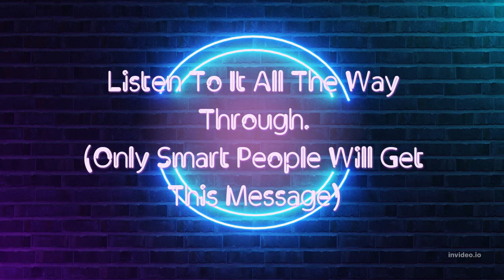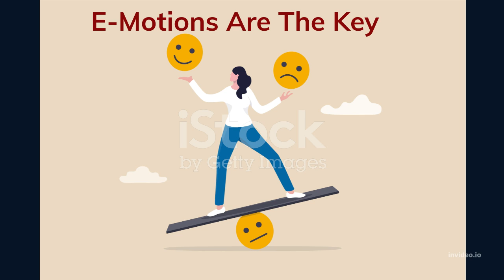AbraHAM-Hicks! (Intelligent Individuals Will Understand)Once You've MASTERED your E-MOTIONS- Listen!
Abraham-Hicks! (Intelligent Individuals Will Understand)Once You've MASTERED your E-MOTIONS- Listen-  2022!

 Sources:
Thumbnail Photo by Andrea Piacquadio & Photo by Rodolfo Quirós
Photo by Vera Arsic
Photo by Pixabay
Photo by Emma Bauso
Photo by Truth Enock
Photo by WEDDINGWOOD Pvt. Ltd
Photo by MART PRODUCTION